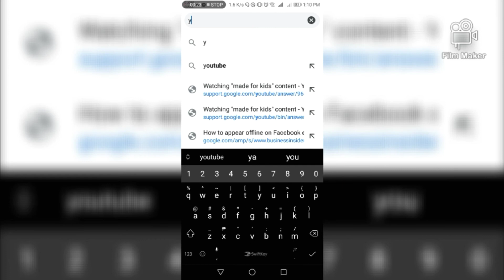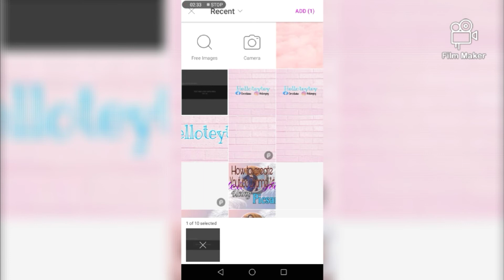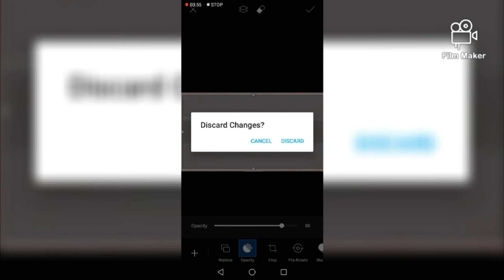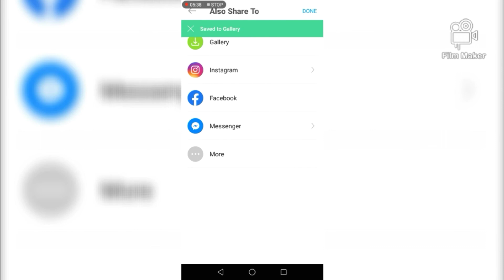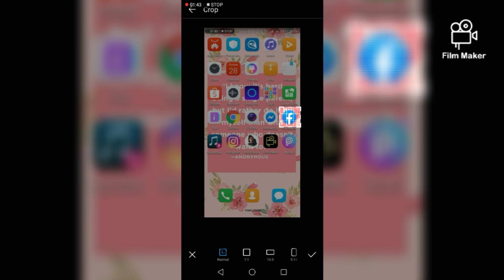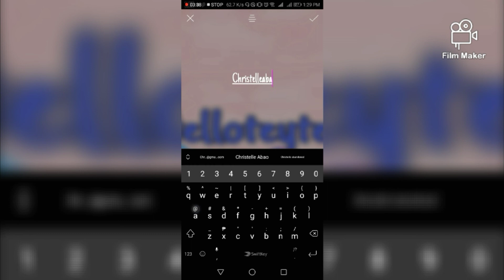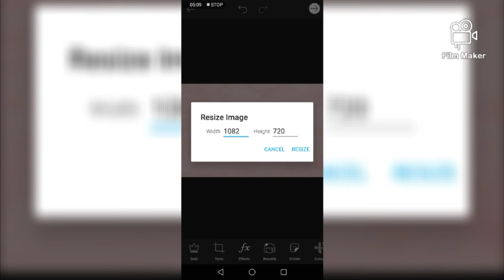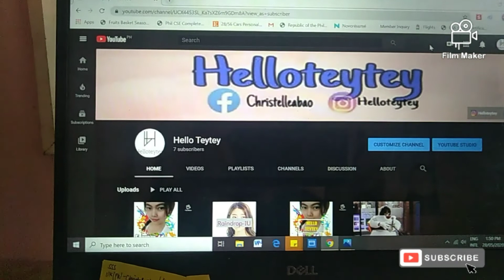HOW TO MAKE YOUTUBE CHANNEL ART | TUTORIAL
Hi guys, YT tutorial para sa mga nais mag vlog.